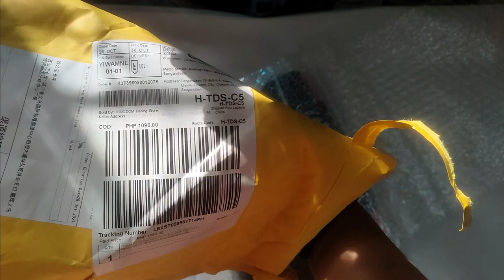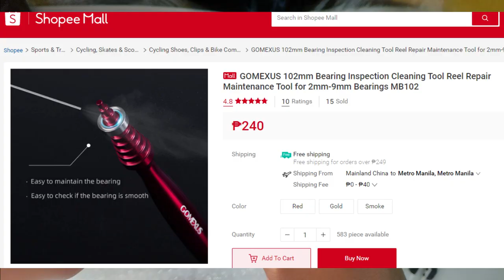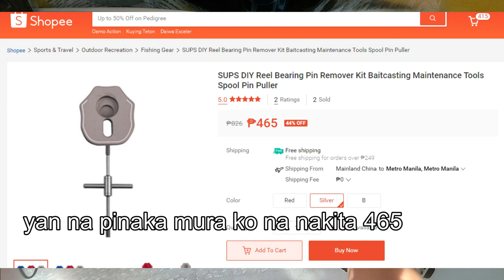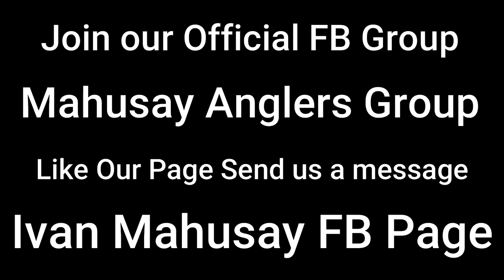Kingdom Fishing Reel Repair Tool Kit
Lazada Link for kingdom

19A Dalsol Rd Project 8 Quezon City 1106

FISHING GEARS:
Daiwa Reels and Lines
Shimano Reels
Relix-Nusantara Rods
Shakespear Rods
Major Craft Rods
Power Pro